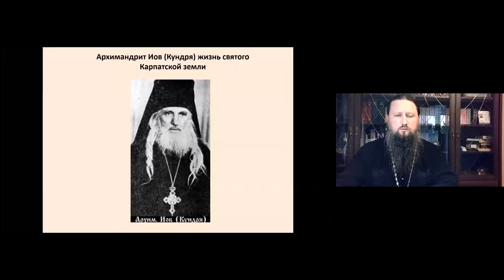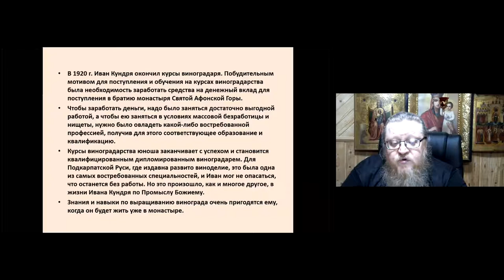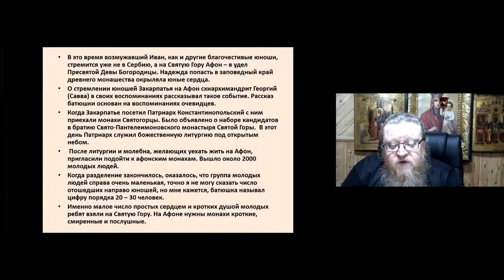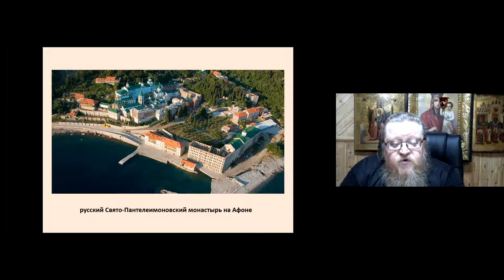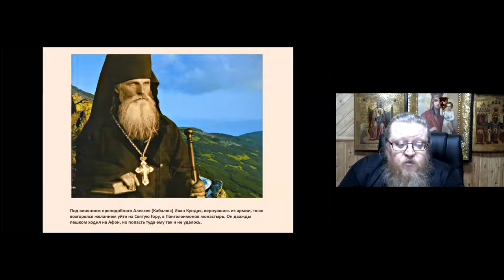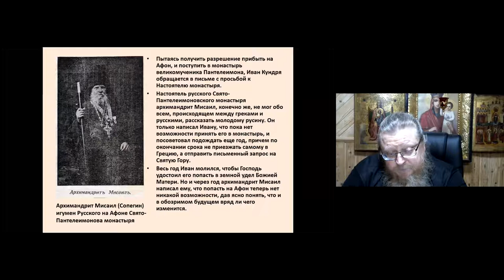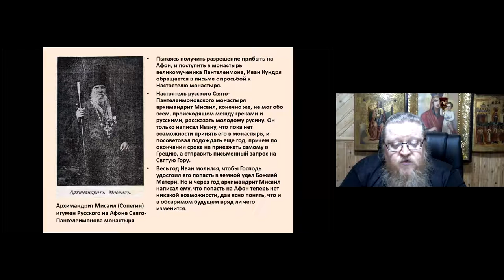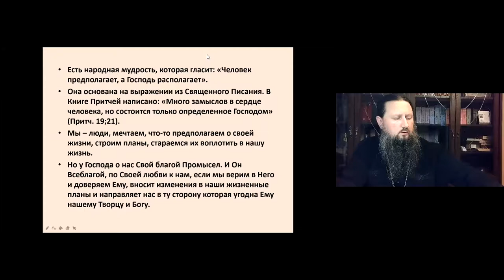Архимандрит Иоанн. Тема: Архимандрит Иов (Кундря). Продолжение. . Ейская горниц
Архимандрит Иоанн приглашает вас на запланированную конференцию: Zoom.
Тема: Архимандрит Иов (Кундря) жизнь святого Карпатской земли. Продолжение.
Время: 24 мая 2021 08:00 PM Москва